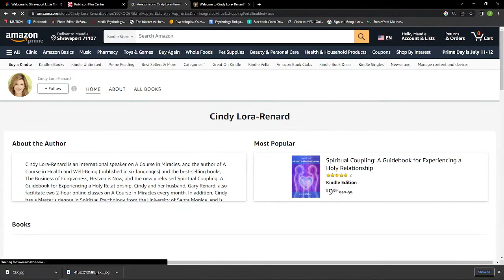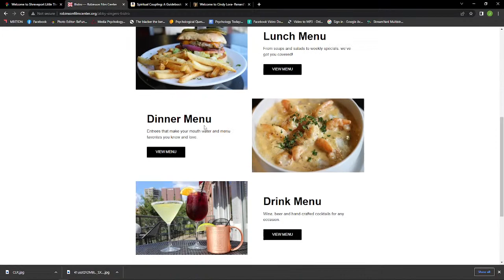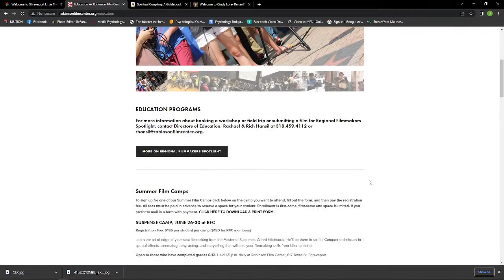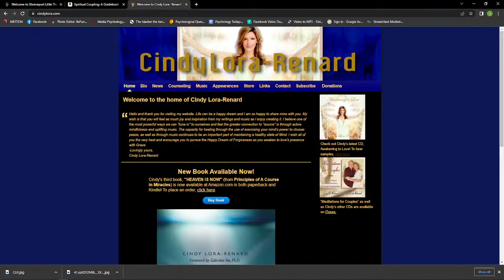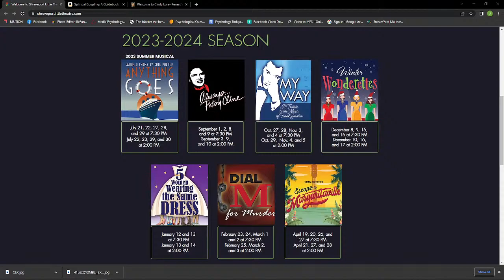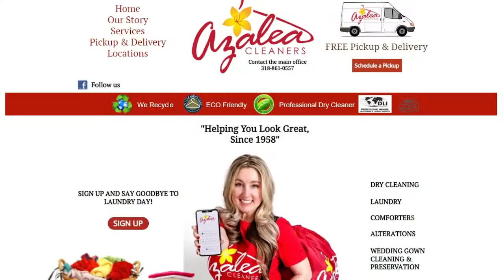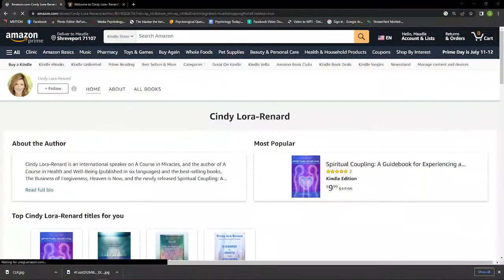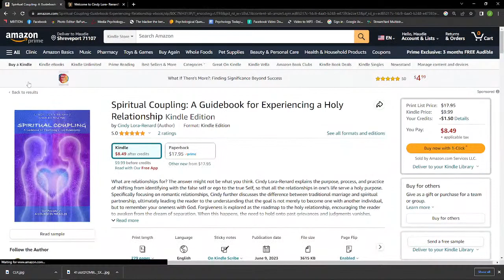Cindy Lora-Renard, Author of "Spiritual Coupling: A Guidebook for Experiencing a Holy Relationship"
Host David McMillian, PhD

Jimmie Bryant II Producer/Host
Townsquare Media